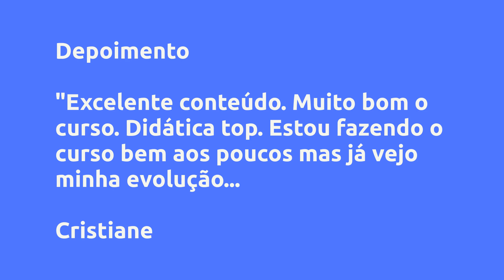(REVIEW) MÉTODO SUB 10 - ADEL ALVES FONSECA, VALE A PENA?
MÉTODO SUB 10 - Adel Alves Fonseca, Vale a Pena?

Um pouco sobre (informações do produtor):
Te mostro como evoluir no cubo mágico e chegar ao sub 10 de média, independente do seu nível atual.

Me chamo Adel Fonseca, monto o cubo mágico há mais de 2 anos e nesse tempo adquiri o conhecimento e habilidades necessários para conseguir resolver o puzzle em menos de 10 segundos.

Vou te ensinar como chegar nesse nível.

Vantagens:

-Pagamento Seguro
-Acesso Imediato
-Várias Formas de Pagamento
-100% Online